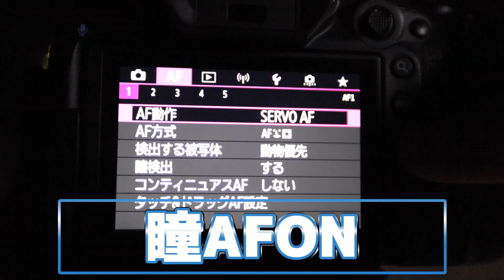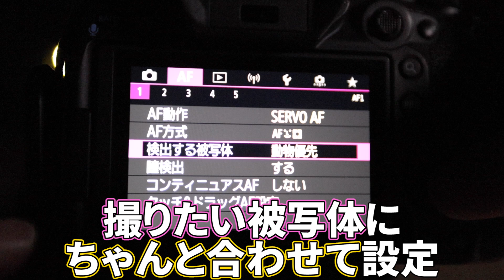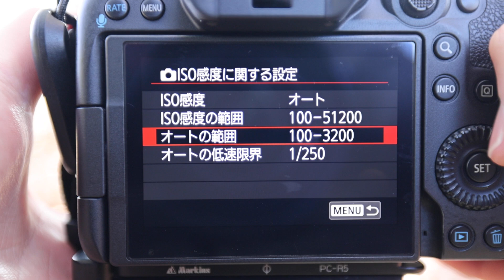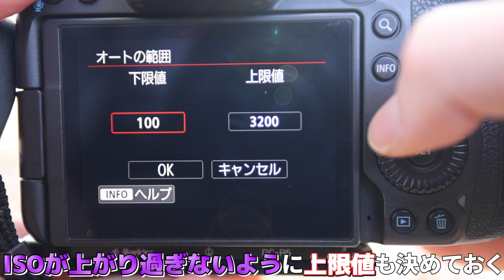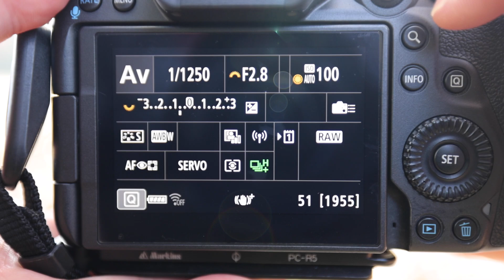【動物/野鳥/子供/車etc】簡単に撮れる！ ”動く被写体”完全攻略講座！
ゆ〜とびです。

ゆ〜とびのオンラインクラスはこちら！

ゆ〜とびもLightroomと併せて使っているLuminarシリーズから
新しくLuminar NEOが出ました！

メインレンズ RF 24-70mm F2.8
メインレンズ RF 15-35mm F2.8
サブレンズ RF50mm F1.8
サブレンズ RF100mm F2.8 マクロ
野鳥用メインカメラ SONY α1
野鳥用レンズ SONY 200-600mm
野鳥用レンズカバー
野鳥用カメラバック
メイン三脚
ミニ三脚 Leofoto
雲台
野鳥用ジンバル
メインカメラバック
メインマイク
ピークデザイン キャプチャー
ピークデザイン アンカーリンクス
レンズペン
冬用カメラマングローブ
フィルター77mm
プロテクター82mm
NDフィルター16 77mm
NDフィルター500 82mm
NDフィルター1000 82mm
防湿庫
スノーピーク　タキビベスト